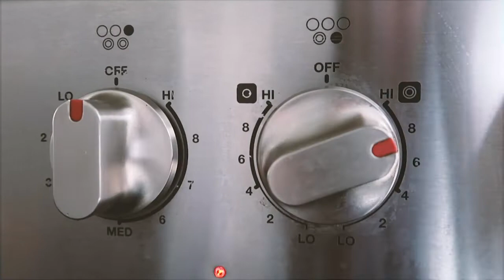French Toast Recipe | Louise's Loaf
Hi! Wanted to try something different, so I hope you don't mind the change in editing style :)

This is a 'french toast' recipe that my mom taught me how to make when I was a kid. With the limited ingredients in my house, I didn't have everything I needed to make it exactly the same but I did my best! Please enjoy :)
P.S. I'm not a chef so pls don't be too harsh my subpar cooking skills LOL. And I know people usually use syrup, but this is how I ate it growing up!

Recipe:
- 1 egg
- Pinch of cinnamon (Optional)
- Teaspoon of sugar
- 3-4 Piece of bread
- 2 teaspoon Butter
- Splash of milk*
- Fruit or nuts of choice
*Ingredients with a star are the ingredients I didn't have but you can include to make tastier!

1. Crack your egg into a flat plate
2. Break the yolk, and whisk together
3. Add milk, cinnamon, and sugar into egg mixture and mix until even
4. Put your stove to medium/high and wait for your pan to heat up
5. Butter your pan when hot and turn your stove down to medium
6. Dip your bread into the yolk mixture and place on the pan
7. After ~5minutes, flip your bread over (depending on your stove's heat)
8. Heat for another 5 minutes and then plate it with some fruit, syrup or nuts of your choice!